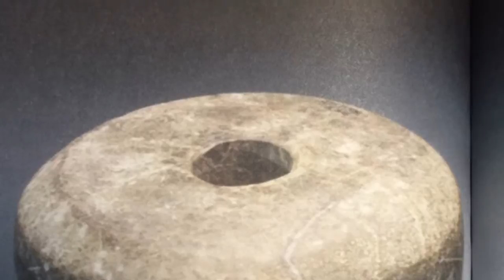Ботай 2016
посещение Ботая вместе с Профессором Виктором Зайбертом